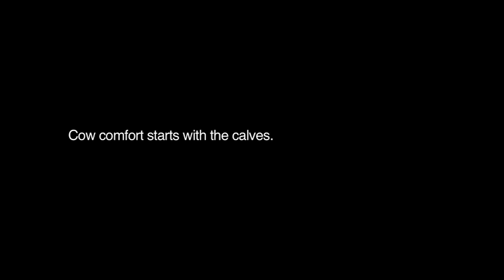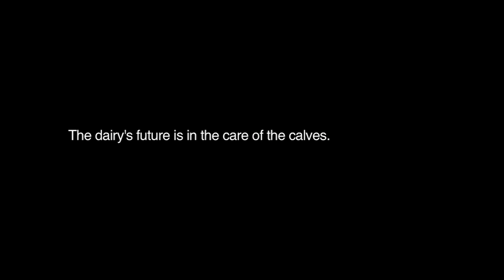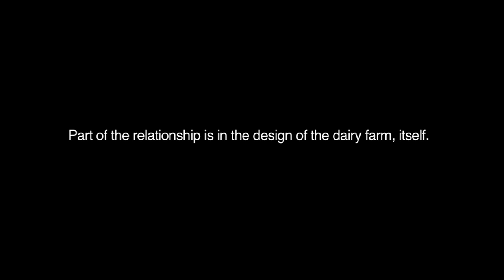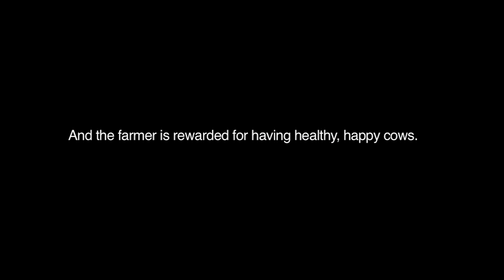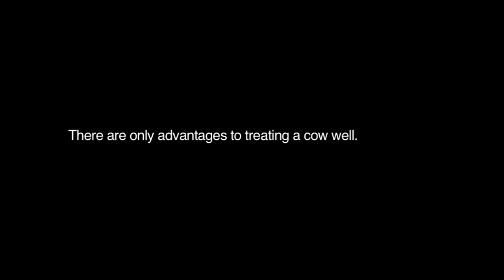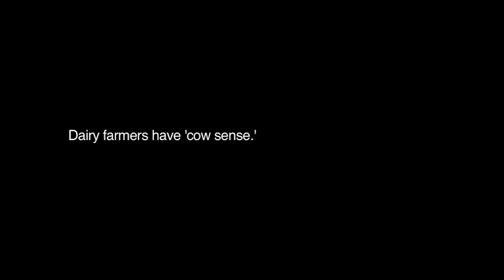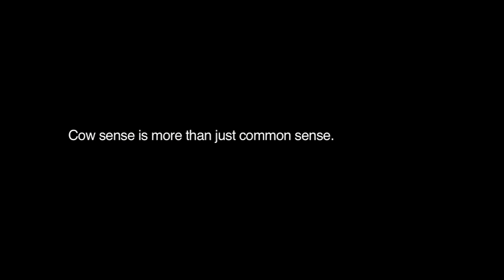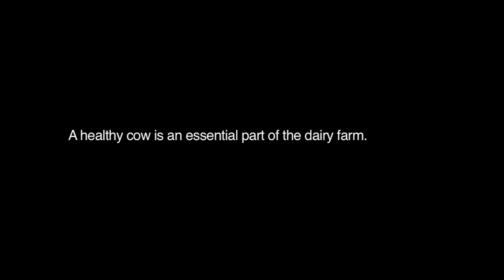See How Our Comfy Cows Live on Real California Dairy Farms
Real California dairy farmers love their cows. Dairy cows are taken care of, ensuring they have the best nutrition, are comfortable, and have the least amount of stress. Watch as California dairy farmers talk about their cows and steps to maintain cow comfort.